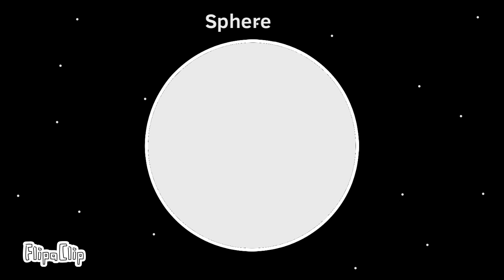Why Is Haumea Shaped Like An Oval?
Why is Haumea an oval and not a sphere like every other planet? Well find out in this video!

Welcome to SolarFacts! In this channel we will try to educate you about space! But keep in mind the celestial bodies are sentient for some reason but we hope you enjoy our episodes!